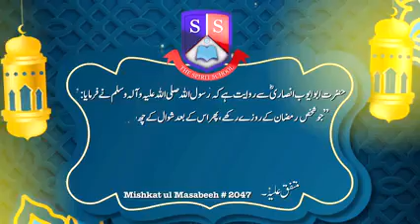Ramdhan aur Shawal k Rozay - 1 Saal k Rozay k braber - Subhan Allah Alhamdulillah